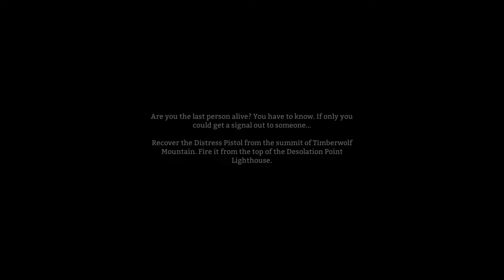The Long Dark - DISASTER!!!!! - Part 1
This is kinda my second impressions and kinda a challenge video.